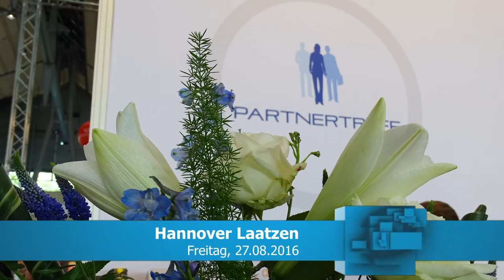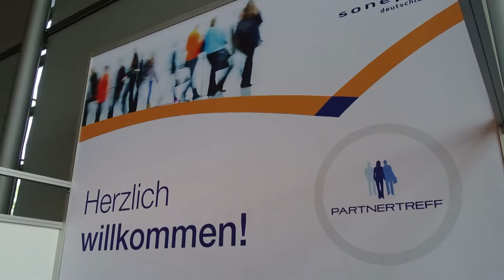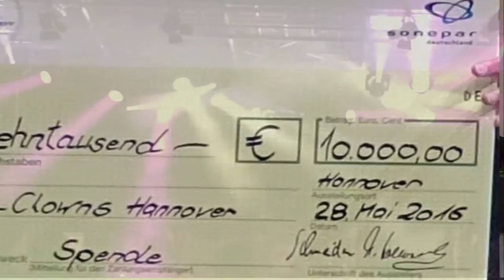Sonepar Partnertreff - Mai 2016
Sonepar Partnertreff auf dem Gelände der Messe in Hannover Laatzen am 27. und 28. Mai 2016

Eindrücke vom Messegeschehen und den Abendveranstaltungen
mit der Band: "The Firebirds"

gleiche Veranstaltung mit "The Jetlags"